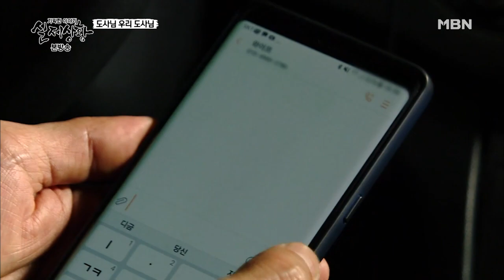[실제상황] 남편의 불륜을 맞춘 도사와 바람피우는 여자?! EP_01